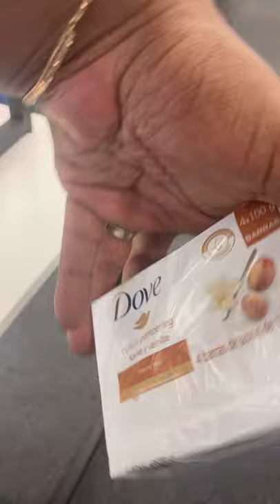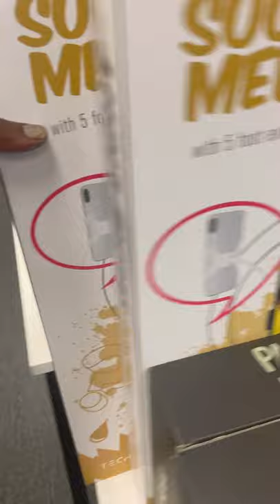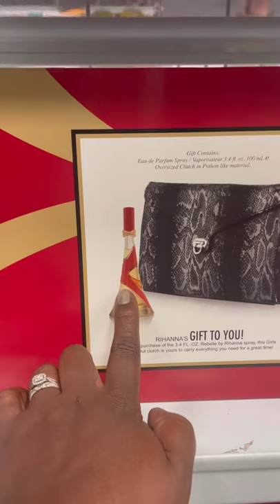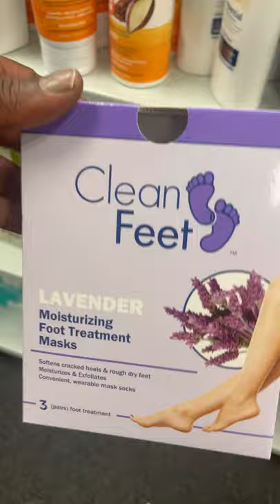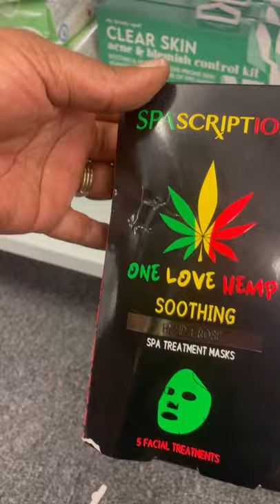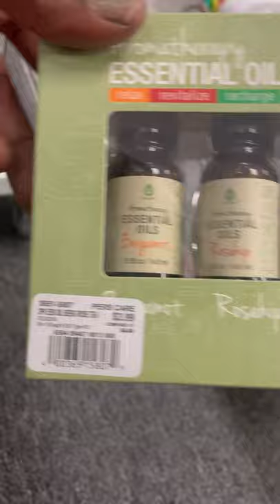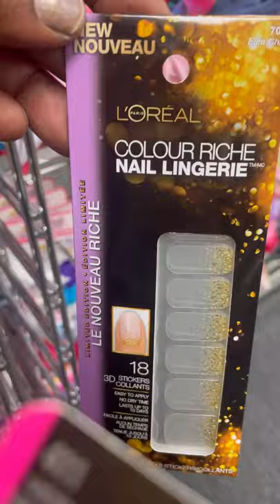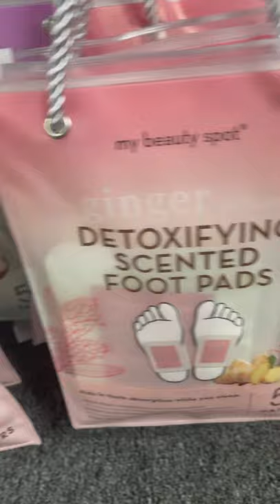Walk Around with Me at CiTi TRENDS!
Pinterest,fB,Twitter@Luv Nails Nicole

If you would like to HELP My Channel Grow&More by Sending Donations💚
Tia!!
 OR have a Vid Suggestion?Send an email to,

(Things I’ve purchased&Things I want to purchase)

            ℹ️LINK TO THE NAIL DRILL
Cordless Electric Nail Drill Machine 35000RPM